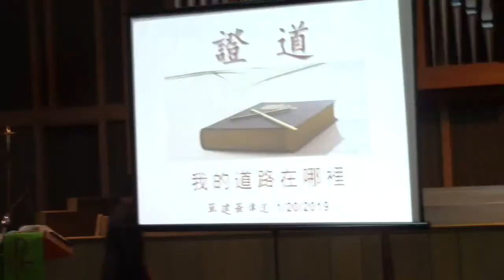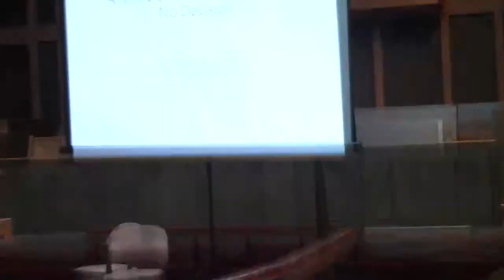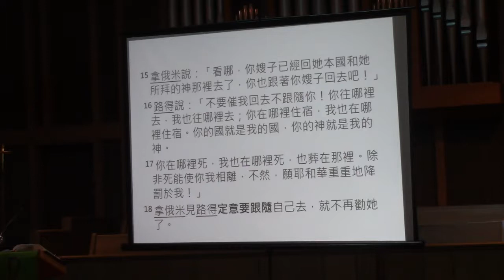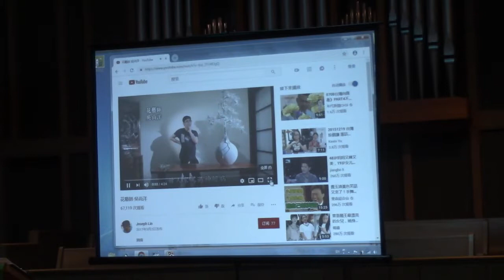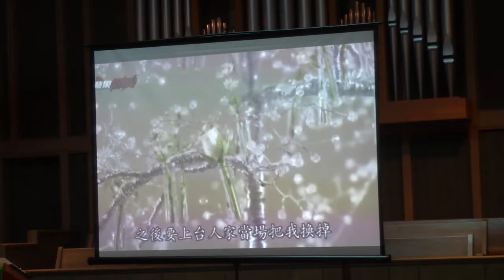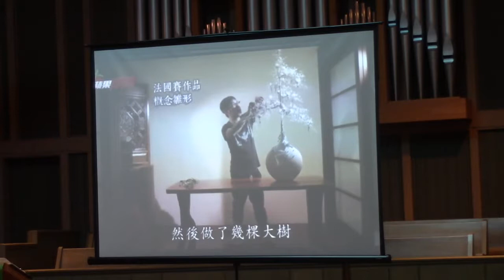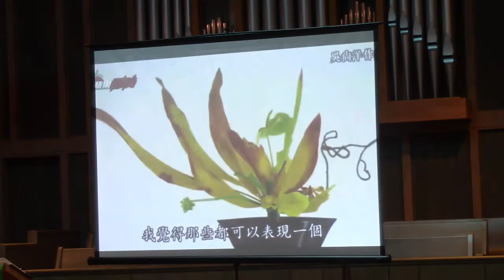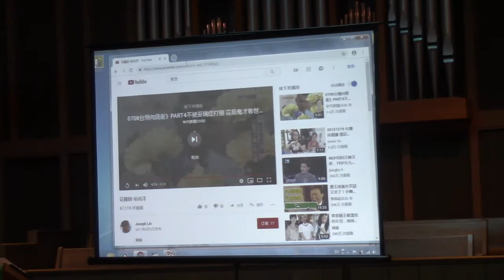LWCCC活水教会主日信息 01/20/2019 单建华传道 《我的道路在哪里》